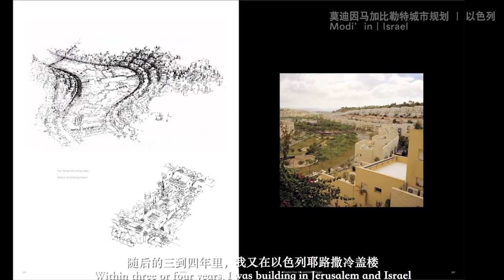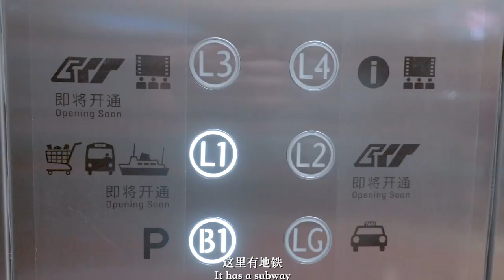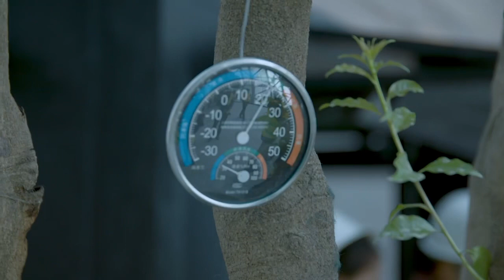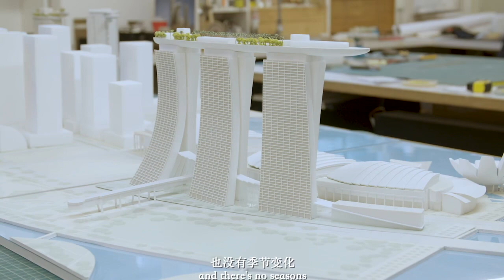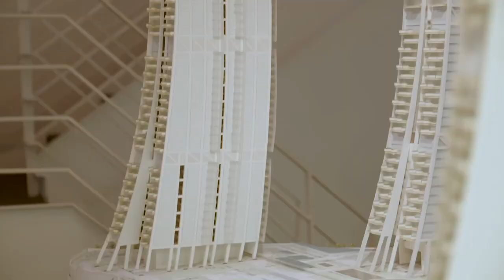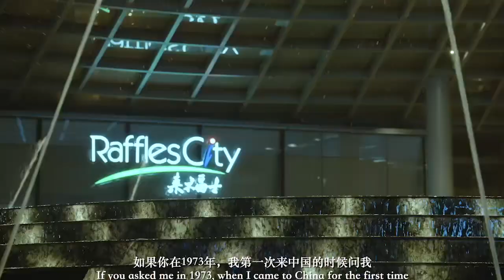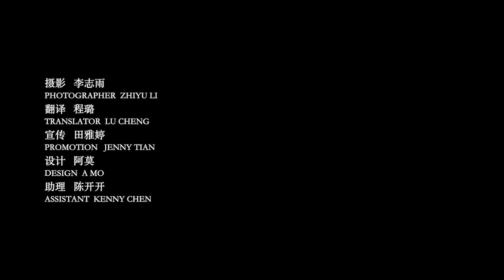Documentary: Moshe Safdie: Another Dimension of Architecture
Documentary on the architect who design the raffles city in Chongqing.